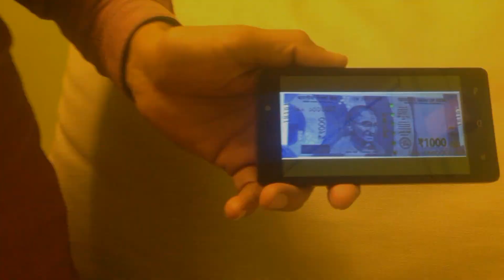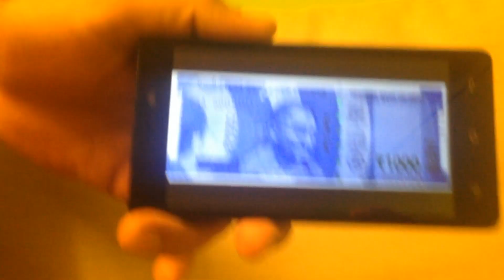Beware Of New fake 1000 Indian Currency Note